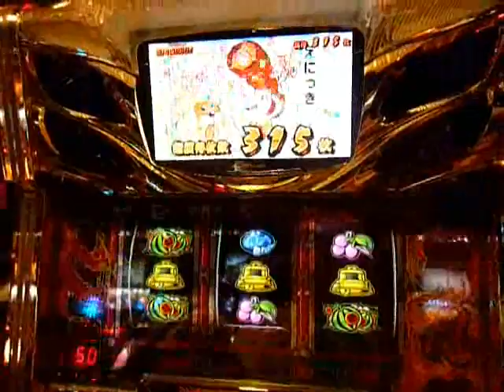パチスロ 凄忍 完全告知ビック～凄忍タイム